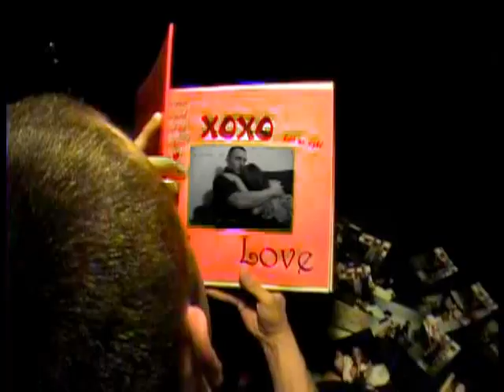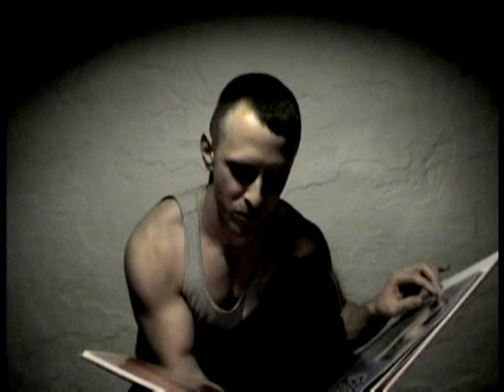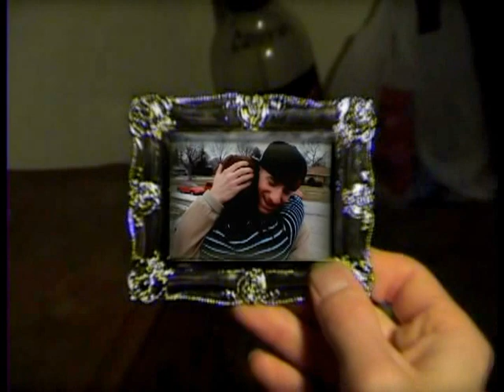Heart Shaped Triangle Produced by: AToMiC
This video is something me and Playboi wrote and directed. I think it came about great emcossing the concept of the song real nice and it was done before I got the HD camera so the film quality isnt great but still original. You can Find This and A lot Of other music videos and Behind The Scenes, On the New Left2Write DVD: From The Page to The Stage